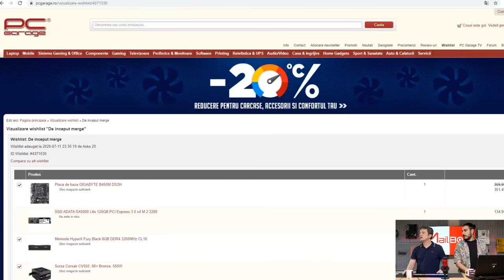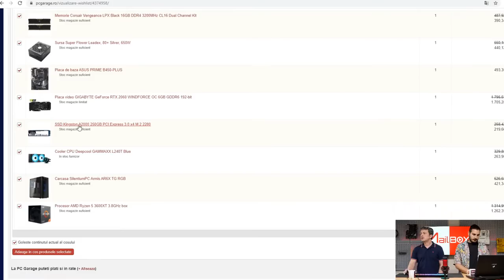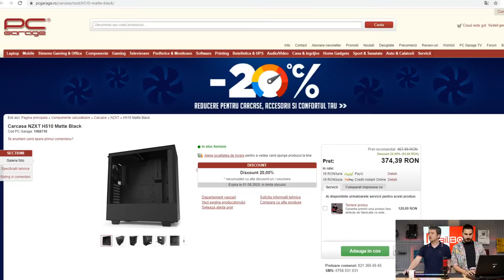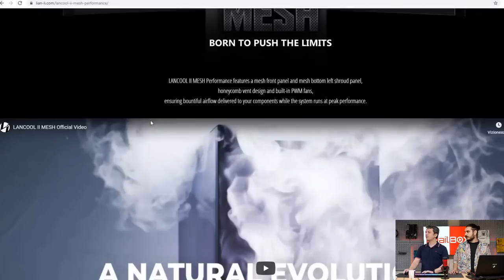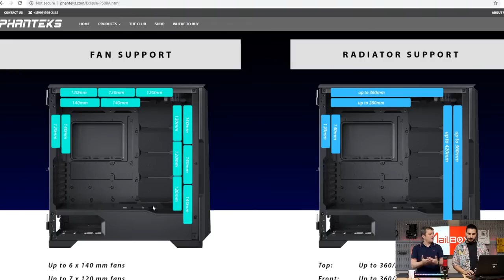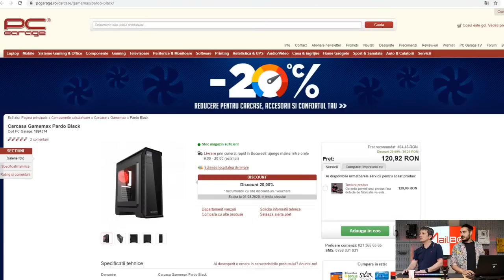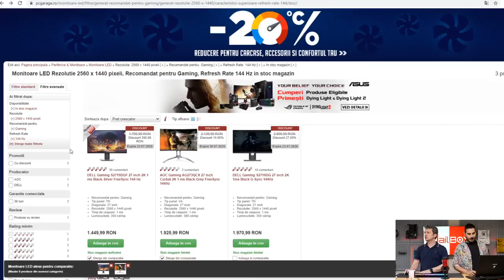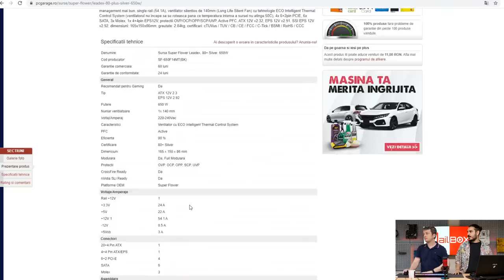Mailbox #249 - Live... Pentru ca voi ati vrut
🔴 Sistem de streaming:
Carcasa: Deepcool New Ark 90
GPU: Gainward GeForce RTX 2070 SUPER Phoenix GS 8GB GDDR6
Placa de baza: MSI B360-A PRO
CPU: Intel(R) Core(TM) i7-9700K CPU @ 4.9GHz
Sistem racire: CAPTAIN Series Liquid Cooling System 280mm
Memory: 16 GB RAM DDR4 @ 3200Mhz
Driver version: GeForce Game Ready Driver 446.14 WHQL
Sursa: Segotep GP900G 800W, 80 Plus Gold
Sistem de operare: Microsoft Windows 10 Pro 1909

Monitor principal: BenQ PH460
Monitor secundar: GIGABYTE Aorus Gaming CV27F
Microfon: HyperX Quadcast
Mouse: GIGABYTE AORUS M3
Tastatura: Roccat Vulcan 120 AIMO

Placa de captura: Elgato HD60 S
Placa de captura: Elgato Cam 4K
Deck: Elgato Stream Deck

PC Garage este unul dintre cele mai mari magazine online de produse IT si electronice din Romania, infiintat in 2005. Sediul companiei care il opereaza, PC Garage S.R.L. este in Bucuresti, Romania. Filosofia noastra de business e simpla - sa oferim partenerilor nostri ce vor, cand vor. Pentru a ne atinge obiectivele inovam in permanenta avand clientii in centrul atentiei noastre.